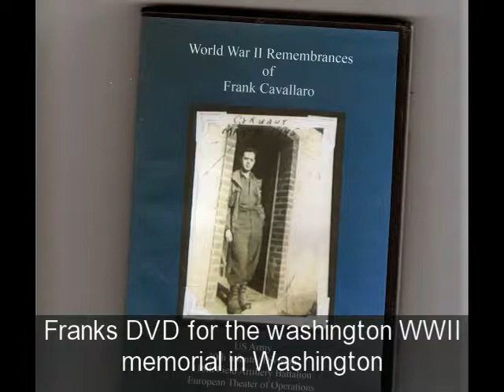Frank Cavallaro WWII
In memory of my Father-in-law Frank Cavallaro from from East haven Connecticut. As a forward observer for the Army's 30Th artillery, 118Th artillery Ballation The 30Th was known as Hickory's howitzers named after President Andrew Jackson who was know as old hickory .frank gave the precise coordinates  for the Mighty 105 howitzers to do their duties. Frank landed in France on D-day+8 along with Thousands of other soldiers , He remembers them shouting" Lafayette we are Here". Frank fought many fierce battles across France against a fierce and stubborn enemy, as they pushed on to the Rhine land he helped liberate many small towns and villages under Nazi occupation. He was in the "Battle of the Bulge" a massive counter attack against the allies . the artillery helped defeat this attack and he was awarded  for his efforts.frank spent the next two years liberating villages and he told me his worst nightmares were from liberating the Camps, this he said is "Why we Fight"